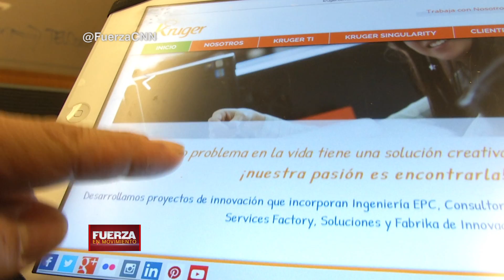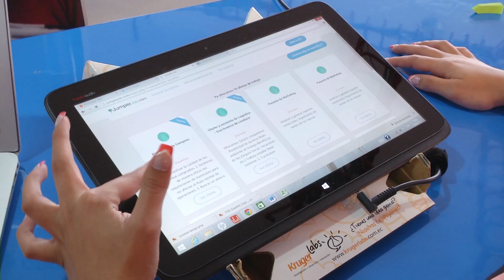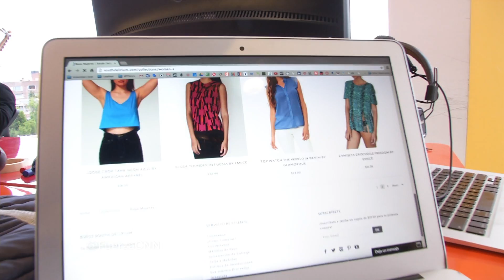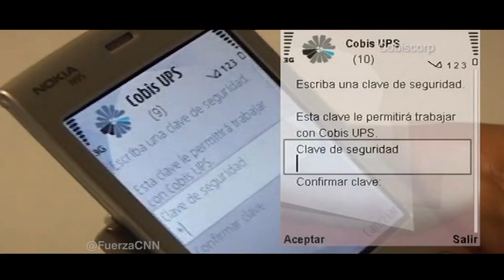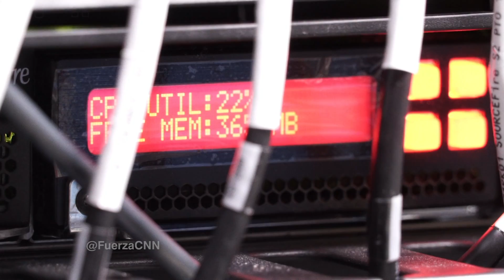Derribando fronteras tecnológicas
Xavier Serbia viajó hasta Quito y Guayaquil para indagar sobre tres empresas parte de un segmento innovador dentro de la economía ecuatoriana.